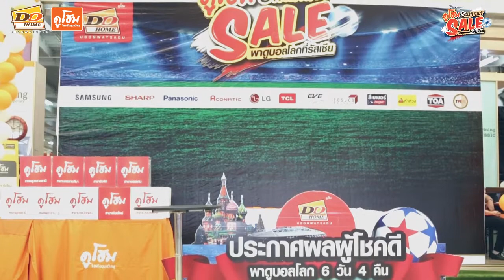จับรางวัลผู้โชคดี ดูโฮม SUMMER SALE พาดูบอลโลกที่รัสเซีย | บริษัท ดูโฮม จำกัด (มหาชน)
ดูโฮม SUMMER SALE ระเบิดความแรง พาดูบอลโลกที่รัสเซีย

เมื่อเวลา 12.00 น. วันที่ 28 พ.ค. 2561 ที่ผ่านมา บริษัท ดูโฮม จำกัด ได้มีการจับรางวัลผู้โชคดีในกิจกรรม ดูโฮม SUMMER SALE ระเบิดความแรงพาดูบอลโลกที่รัสเซีย มอบให้กับผู้โชคดีที่ซื้อสินค้า และร่วมกิจกรรมจากทุกสาขา มอบแพคเกจดูบอลโลก 6 วัน 4 คืน จำนวน 2 รางวัล, รางวัลเครื่องปรับอากาศ มูลค่า 12,000 บาท และรางวัลบัตรกำนัล มูลค่า 10,000 บาท รวมมูลค่ากว่า 1,186,000 บาท ณ ดูโฮม สาขาอุบลราชธานี โดยมีคุณสฤษดิ์พงษ์ ทุมมณี ผู้จัดการสาขาอุบลราชธานี ให้เกียรติจับรางวัลพร้อมสักขีพยานคับคั่ง โดยจะประกาศรางวัลผู้โชคดีทางเว็บไซต์ และแฟนเพจ Dohome Online เร็วๆนี้